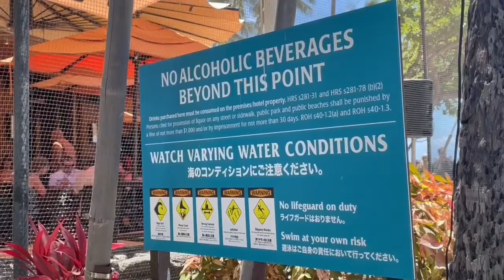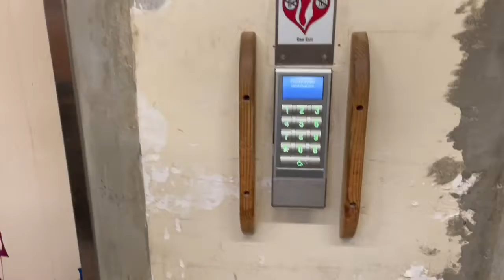Haven’t seen you in a long time pal!! | Day 2 Honolulu Vlog